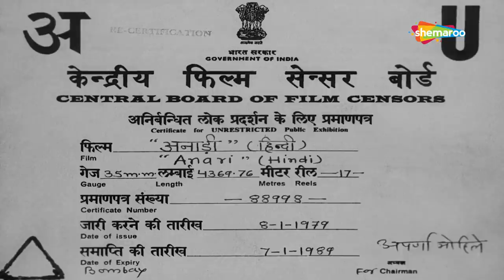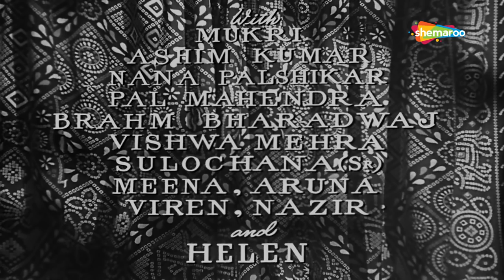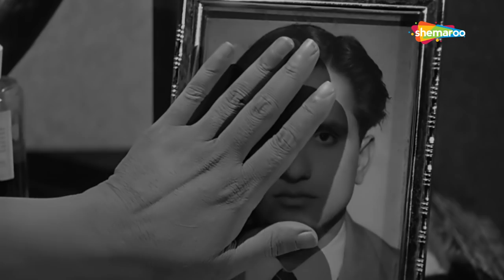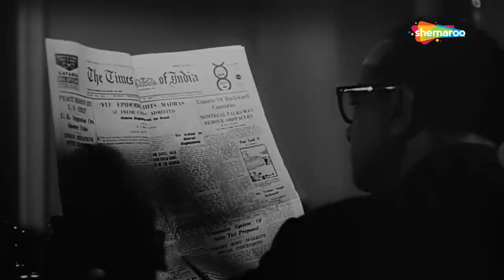Classic Indian Cinema | Anari (1959) HD Movie | Raj Kapoor | Nutan | Hrishikesh Mukherjee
Raj Kumar (Raj Kapoor) is a painter by trade, but unable to earn a living, and unable to pay rent to his kind-hearted but foul-mouthed landlady, Mrs. D'sa (Lalita Pawar). One day Raj finds a wallet containing money, and he returns it to the owner, Ramnath (Motilal). Pleased with his honesty, Ramnath employs Raj in his office. Raj meets with Ramnath's maidservant, Asha (Nutan), and soon both fall in love. This all ends when Raj finds out that Asha is really Aarti, the daughter of his employer. He then alienates himself from his employer and his daughter, and looks after his ailing landlady. Unfortunately, she passes away suddenly. The police conduct a post-mortem, and as a result find out that Mrs. D'sa was poisoned. Raj is taken in for questioning, and is subsequently arrested and imprisoned.